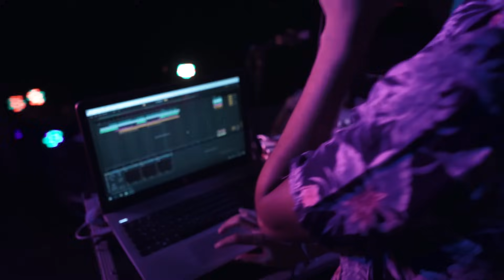Cumbia A Fondo - Ponte Pa' Mi / Bandido (Videoclip Oficial)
• SEGUINOS •

• 🎧 Producido por: Tano Records
• 📲 Producción general y contrataciones: Sebastian Quinteros (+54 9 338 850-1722)
• 📽 Video: Triciclo Studio